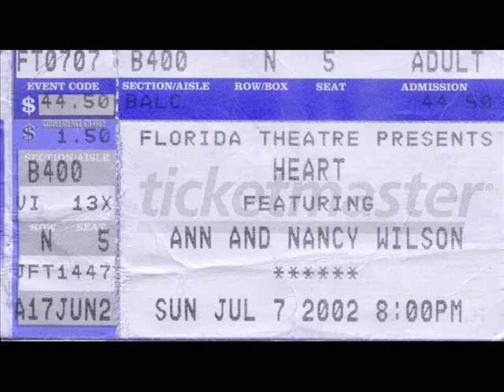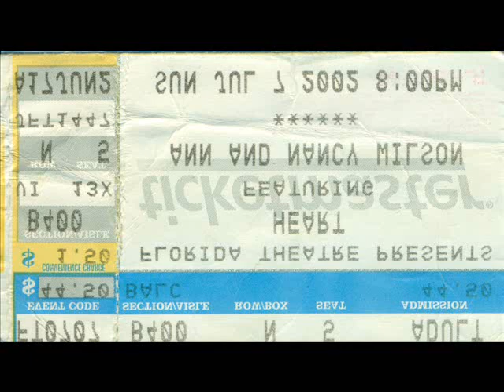HEART - Live in Jacksonville - 7 July 2002 (with Mike Inez from Alice in Chains) - Full Audio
**Audience Recording - Not Soundboard**

This is the legendary band Heart, performing at the beautiful Florida Theatre in Jacksonville, Florida on 07 July 2002 - with Mike Inez from Alice in Chains on bass!

I was at this show with my sister and that's my actual ticket stub! :)

The set-list was:
1. Crazy On You
2. Sister Wild Rose
3. The Witch
4. Straight On
5. These Dreams
6. Mistral Wind
7. Alone
8. Dog & Butterfly
9. Mona Lisas & Mad Hatters (Elton John Cover)
10. The Battle of Evermore (Led Zeppelin Cover)
11. Heaven
12. Magic Man
13. Two Faces of Eve
14. Love Alive
15. Break The Rock
16. Barracuda
17. Wild Child
18. Black Dog (Led Zeppelin Cover)
19. Dreamboat Annie

Heart was: Ann Wilson, Nancy Wilson, Mike Inez, Scott Olson, Ben Smith, and  Tom Kellock.